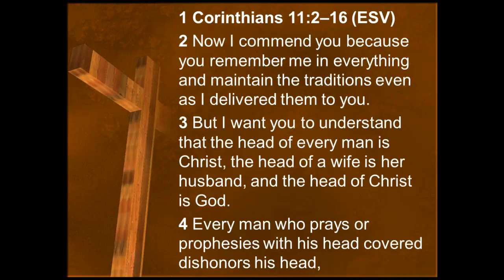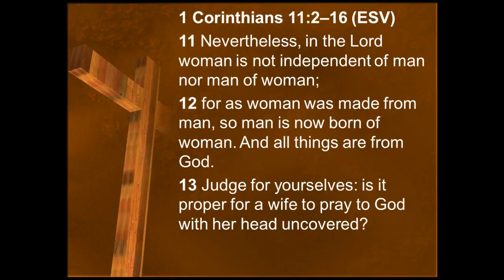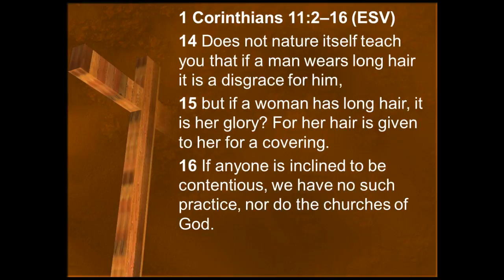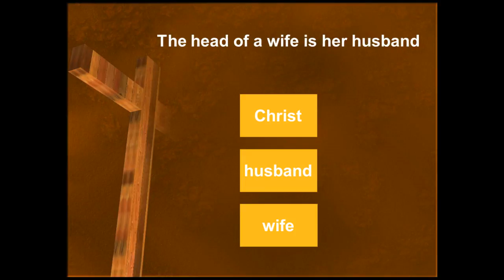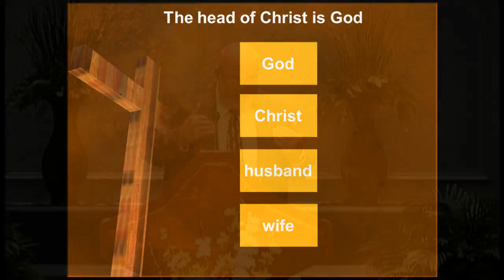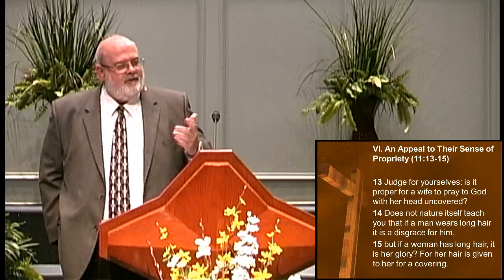Biblical Manhood and Womanhood, part 3